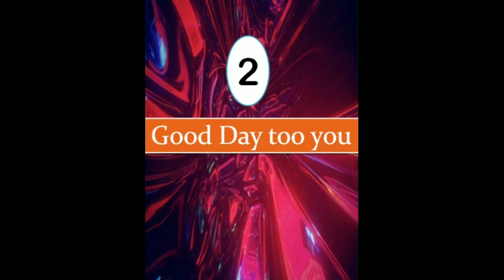Various Way to Say Good Morning in English.